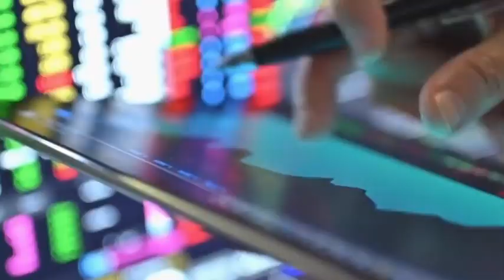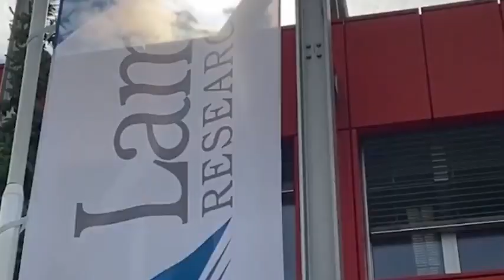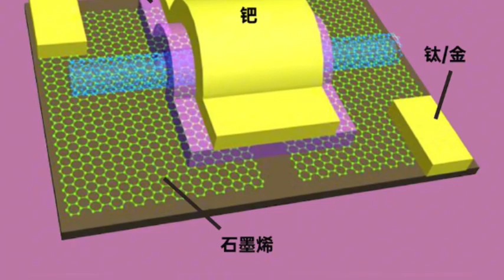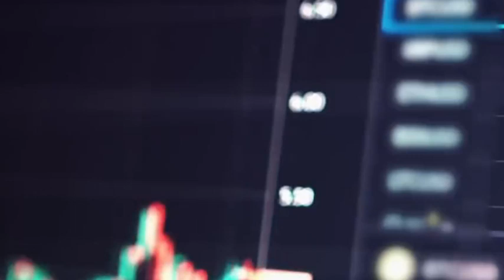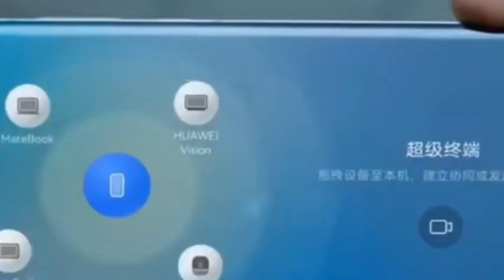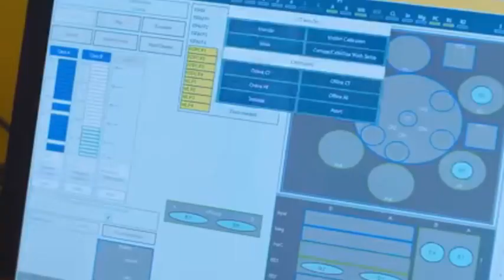Without EUV, the world's first two-dimensional semiconductor 32-bit RISC-V microprocessor was born!